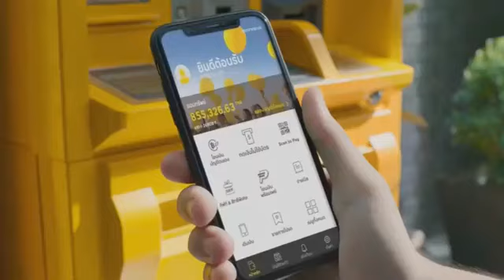โฆษณาไทย 2561 - 340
โฆษณาคั่น ในรายการ สนามข่าว7สี ทางช่อง 7 HD ch7hd ในปีพ.ศ. 2561